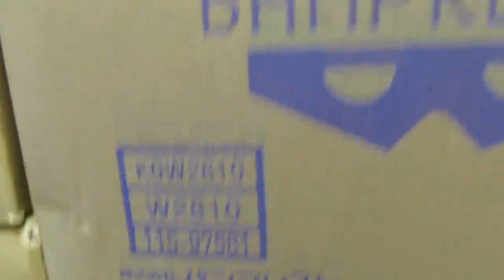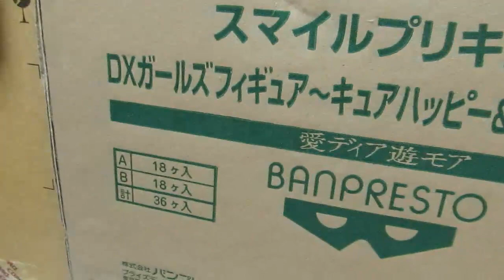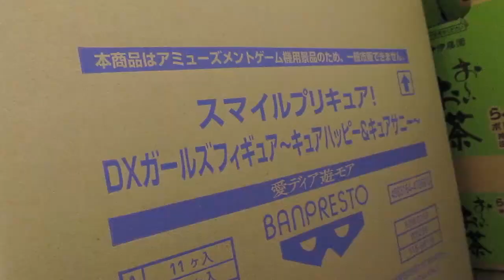ハッピーが大好きなのでDXFプリンセスハッピーへの想いを語ります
ゲームセンターUFOキャッチャーの景品（プライズ）
DXFガールズフィギュア スペシャルVer.
プリンセスハッピーについてのお話です。

製作スタッフの熱い想いがブログに掲載されていますので
是非ご覧になって下さい。